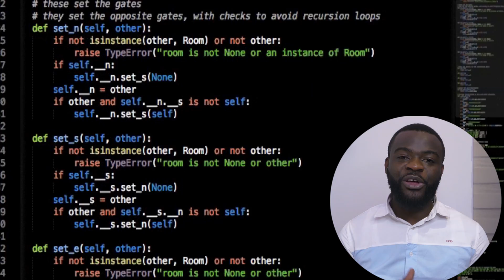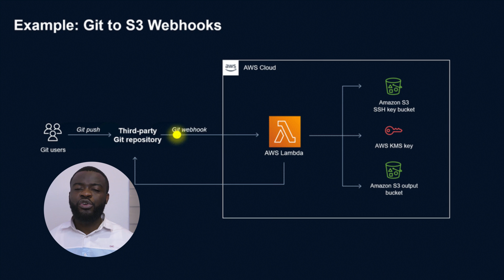How can you learn Devops faster in 2025 🤪🤪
🚀 Want to become a DevOps pro in record time? 🎯 Look no further! In this electrifying tech video, we unveil 5 mind-blowing hacks that will turbocharge your journey to mastering DevOps. ⚡️

Discover the insider secrets and cutting-edge techniques that top industry experts use to skyrocket their skills and stay ahead of the game. 🚀 From continuous integration and deployment to containerization and automation, we've got you covered every step of the way.

But that's not all! 🌟 Prepare to be blown away by our carefully curated roadmap, designed to optimize your learning process and help you absorb complex concepts effortlessly. Say goodbye to confusion and hello to clarity as we demystify the core principles of DevOps.

Key time frames
00:49 Have the right mindset
02:24 Do hands-on projects
03:50 Master key DevOps technologies
 06:57 DevOps is a Continuous learning process
08:05 Collaborate with others and network

Whether you're a seasoned developer or just starting your tech journey, this video is your golden ticket to accelerated learning. 💡 Unlock the power of DevOps and gain a competitive edge in today's fast-paced digital landscape.

▬▬▬▬▬ New to “Devops with Mike? ⬇️  ▬▬▬▬▬